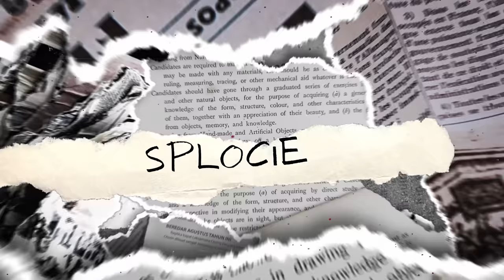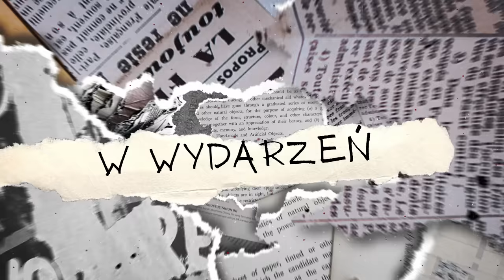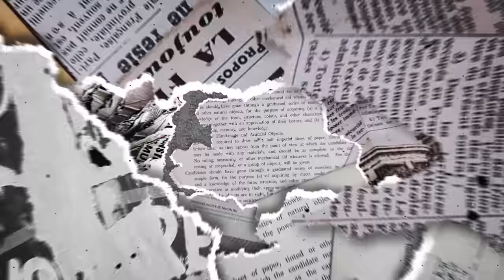Martyna Pełka - CARPE DIEM (Official Video)